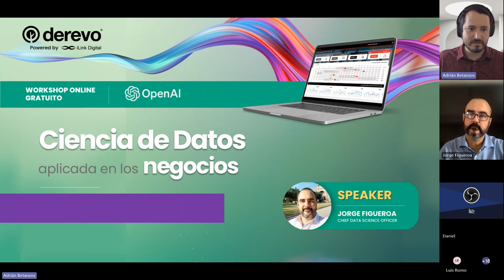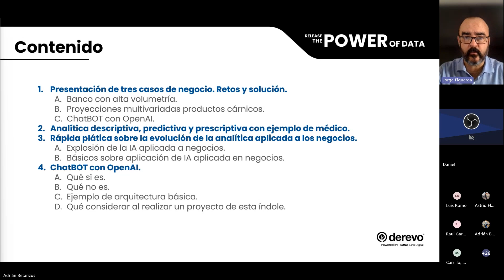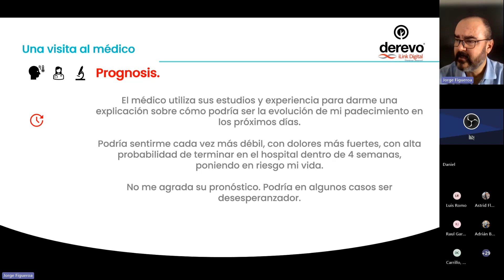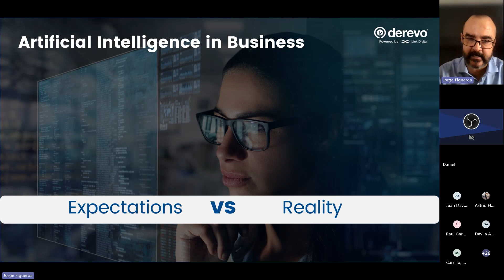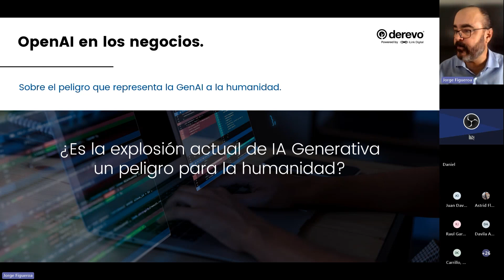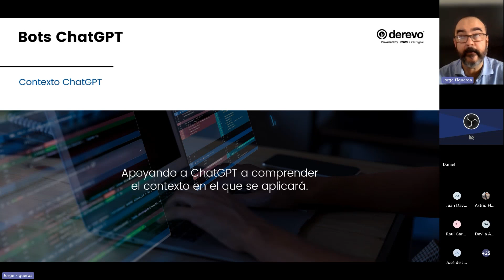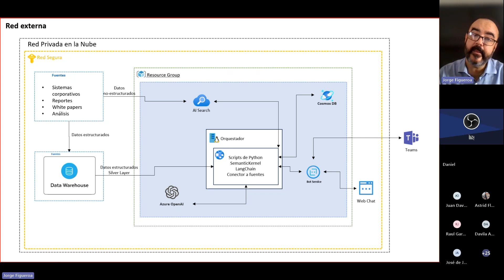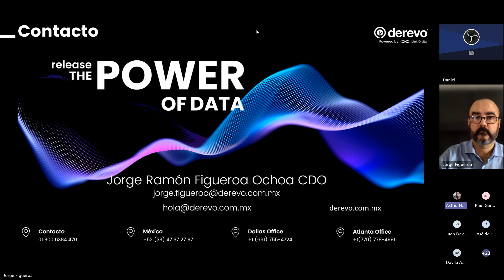Webinar Ciencia de Datos aplicada en los negocios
Conoce cómo Azure OpenAI puede integrarse en tu organización y permitir a los usuarios lanzar preguntas en lenguaje humano sobre tus documentos, reportes, datos e indicadores de forma natural e intuitiva. Obtén los resultados en un formato fácil de leer, con explicaciones pertinentes en caso de que se requieran, con capacidad de manejar nomenclaturas y expresiones idiomáticas propias de la organización por medio de la definición de contexto.